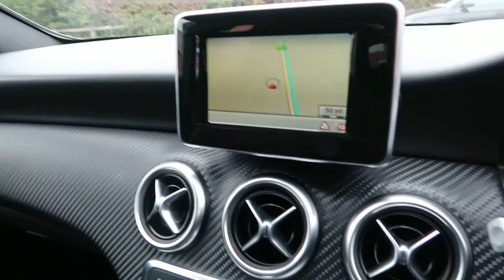2015 65 MERCEDES-BENZ A CLASS 2.1 A200 CDI AMG SPORT 5D 136 BHP